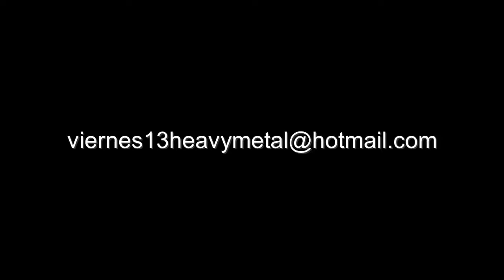Musico de Rock - VIERNES 13 _Complejo Poyos_24 Febrero 2018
Video Realizado por The Iron Riff Producciones Para VIERNES 13 Heavy Metal Paraguay.

Se Agradece la Difusión